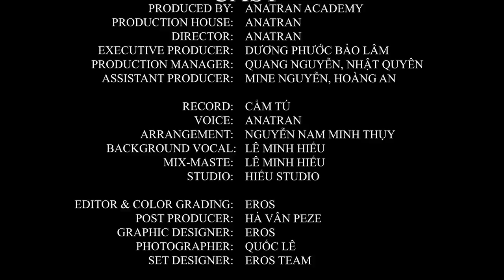Vẽ Móng Bằng Cọ Mini Oval Luôn Là HOT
Vẽ Móng Bằng Cọ Mini Oval Luôn Là HOT bạn có biết ? Cách vẽ móng tay siêu nhanh và đẹp với cọ bản tròn mini oval đang trở thành xu hướng nail mới nhất hiện tại , mời bạn cùng chúng tôi tham khảo kiểu vẽ móng hoa cúc này nhé .